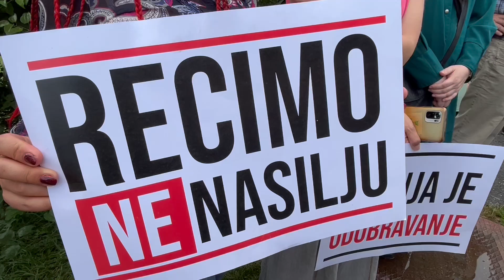Protesti ispred Zavoda u Pazariću nakon zlostavljanja štićenika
Više od stotinu građana okupilo se u subotu ispred Zavoda za zbrinjavanje mentalno invalidne djece i omladine Pazarić, povodom ovosedmičnog slučaja fizičkog zlostavljanja jednog od štićenika zavoda.